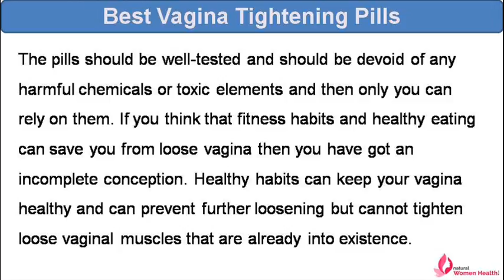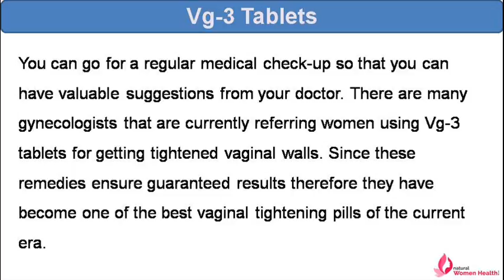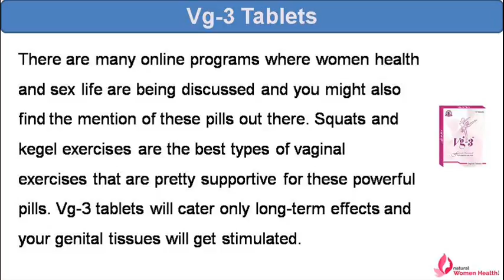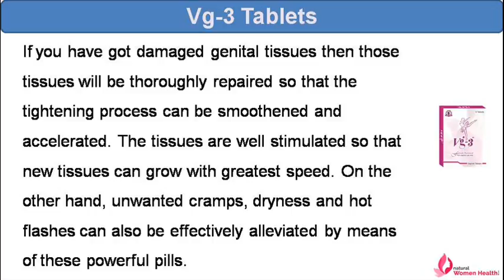Best Vagina Tightening Pills To Tighten Loose Vaginal Muscles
Dear friend, in this video we are going to discuss about the best vagina tightening pills. If you are getting severely troubled with loose vagina then use Vg-3 tablets immediately.

Best Vagina Tightening Pills